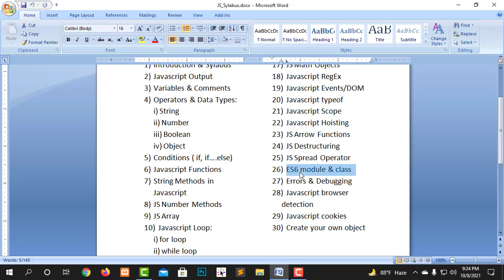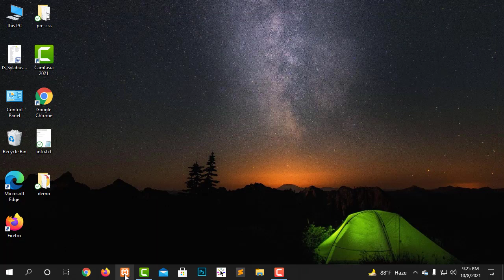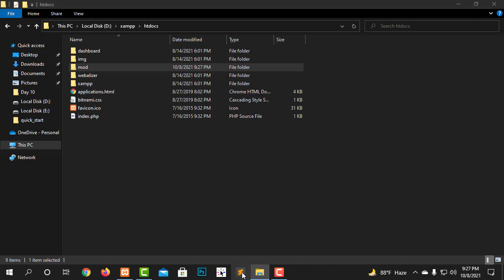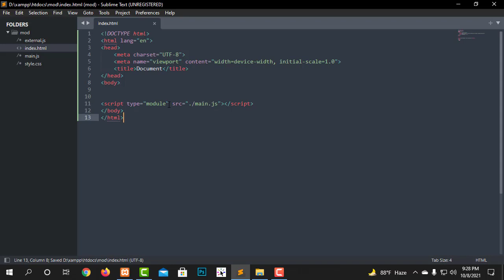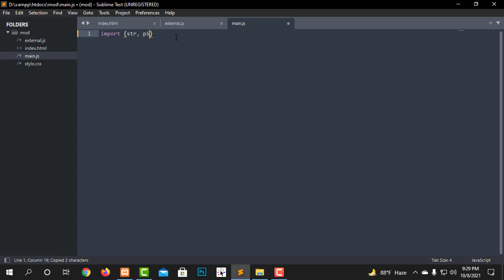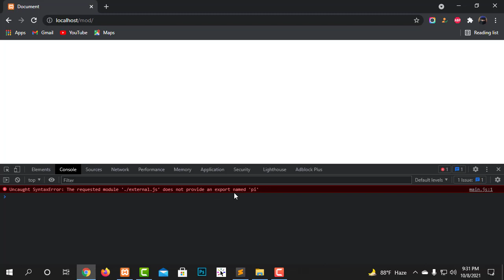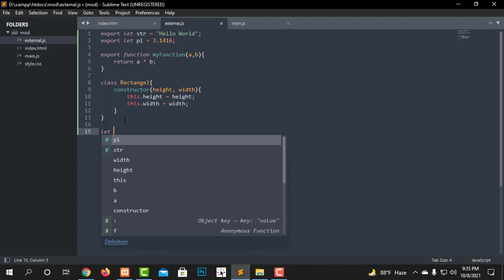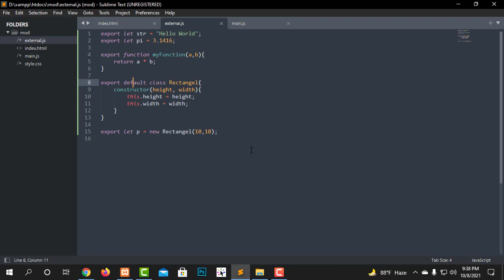Javascript ES6 module & classes | Javascript Bangla Tutorials